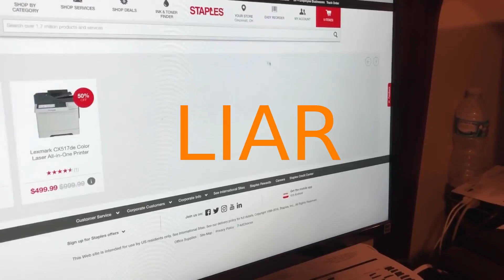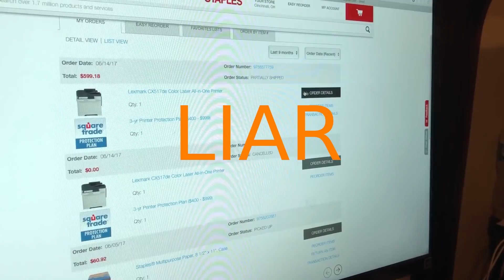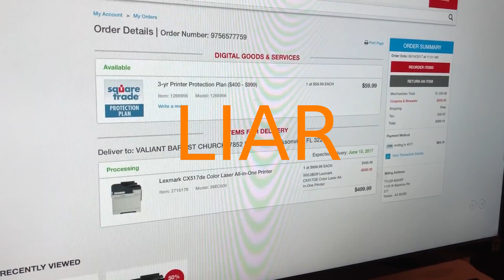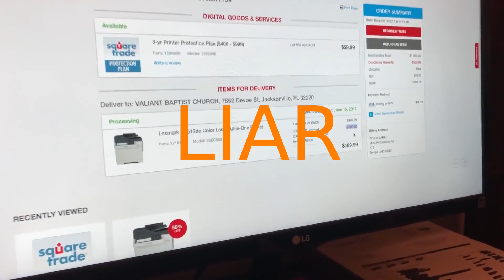False Prophet Alert Tyler Baker: PROOF Pastor Anderson Falsely Accused Tyler Baker of Theft - 4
False Prophet Alert from Popezilla: Tyler Baker